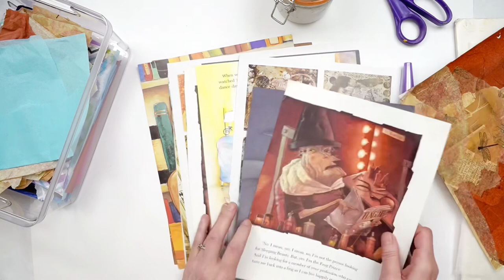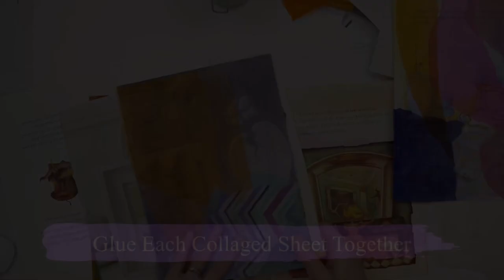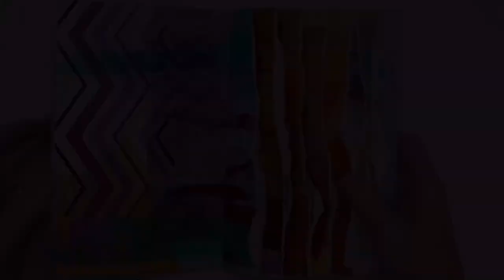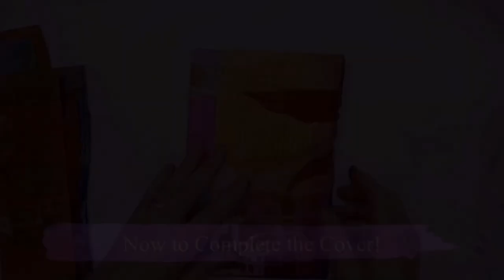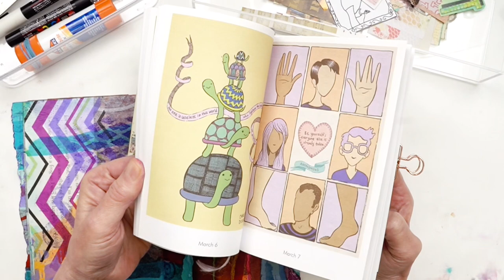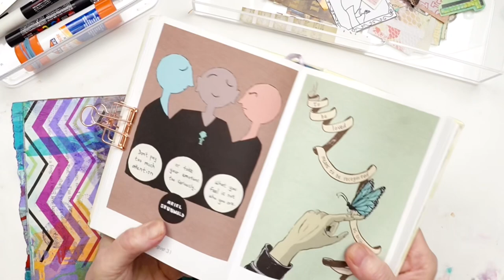Tear Up Your Art Journal - Mixed Media Art Journaling Techniques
This is a one-of-a-kind art journal adventure! I'll walk you through a wide range of art techniques including tissue paper collaged pages, art journal binding, cascading torn pages, and an intuitive collage that speaks to an inspirational quote. Enjoy!

00:00 Introduction
00:48 Supplies
01:56 Tissue Paper Collage
11:08 Binding Your Journal
18:07 Bring Together the Inner Pages
26:46 Time to Tear it Up!
33:10 Crafting the Cover
35:50 Including a Quote
41:25 Inner Page Imagery
46:14 Reflection Time